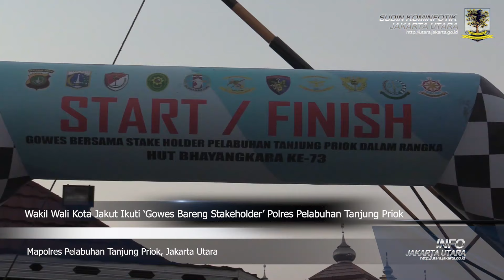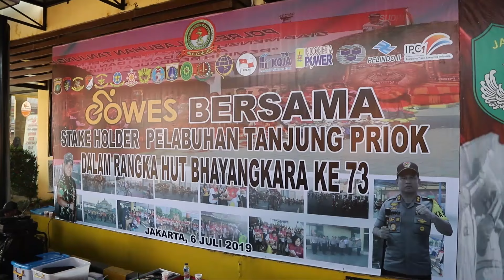Wakil Wali Kota Jakut Ikuti ‘Gowes Bareng Stakeholder’ Polres Pelabuhan Tanjung Priok, Sabtu (6/7).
KOMINFOTIK JU – Wakil Wali Kota Jakarta Utara, Ali Maulana Hakim mengikuti Gowes Bareng Stakeholder sejauh 25 kilometer yang diadakan Polres Pelabuhan Tanjung Priok, Sabtu (6/7). Acara tersebut merupakan salah satu rangkaian dalam peringatan HUT Bhayangkara ke-73.

“Hari ini, kita bersama-sama menghadiri undangan Polres Pelabuhan Tanjung Priok. Ada dari Kodim, Kejari, hingga stakeholder terkait dan masyarakat. Acara ini diadakan dalam rangka memperingati hari ulang tahun Bhayangkara yang ke-73,” kata Ali saat ditemui di Mapolres Pelabuhan Tanjung Priok, Jakarta Utara, Sabtu (6/7).

Dinilainya, acara ini bermakna positif terutama menjadi contoh masyarakat terhadap kesatuan Tiga Pilar (Pemerintah, TNI-Polri) dan stakeholdernya. Sehingga ‘Jakarta Rumah Kita’ tak hanya sebagai selogan semata, namun benar-benar dibuktikan dengan terciptanya keamanan di Jakarta Utara.

“Kita harus menjadi satu kesatuan yang menyatu dengan masyarakat. Kita sudah seperti satu keluarga dan istilah ‘Jakarta Rumah Kita’ berarti kita harus menjaganya. Harus menjadi tuan rumah yang baik, menjaga etika, menerima tamu dengan baik sehingga siapapun yang berada di Jakarta Utara merasa nyaman,” jelasnya.

Atas nama Pemerintah Kota Jakarta Utara, disampaikannya pula Dirgahayu Bhayangkara ke-73 tahun. Semoga kedepannya slogan Promoter (Profesional, Moderen, dan terpercaya) semakin dirasakan masyarakat, khususnya masyarakat di Jakarta Utara.

“Semoga ke depannya kesatuan Tiga Pilar ini semakin kuat. Saling menciptakan kenyamanan bersama masyarakat di Jakarta Utara,” ungkapnya.

Dalam sambutannya, Kapolres Pelabuhan Tanjung Priok, AKBP Reynold Elisa P Hutagalung menghanturkan terimakasih atas kehadiran seluruh peserta ‘Gowes Bareng Stakeholder’. Puncak peringatan HUT Bhayangkara ke-73 ini akan diisi dengan upacara serentak seluruh tanah air, Rabu (10/7) mendatang.

“Rencananya, kami (Polres Pelabuhan Tanjung Priok) akan menggelar upacara di Pelabuhan Penumpang Tanjung Priok. Upacara itu nantinya akan memecahkan rekor MURI (Museum Rekor Republik Indonesia) karena belum ada yang pernah menggelar upacara di lokasi serupa di selurah Indonesia,” tutupnya.

Usai mengayuh sepeda, peserta disuguhkan dengan penampilan apik kesenian Reog Ponorogo binaan Polres Pelabuhan Tanjung Priok, pembagian doorprize menarik, dan ramah tamah. Diketahui Reog Ponorogo binaan tersebut telah memenangkan ajang kesenian nasional. Ke depannya, mereka direncanakan tampil di Benua Biru, German.